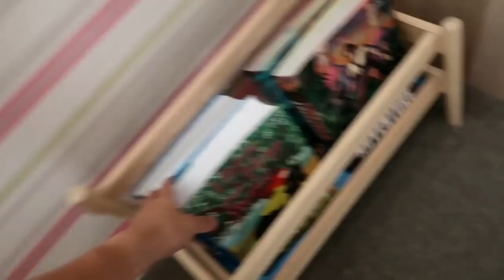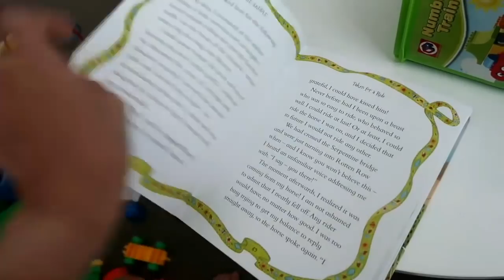BIGLAANG GASTOS!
●SNAPCHAT(debbieheinzvlog) & TWITTER
(debbiesnts)

CHLOENISTA SHOP

GOD BLESS!